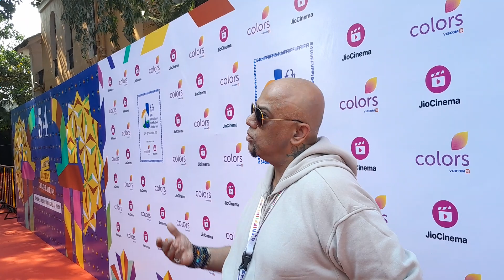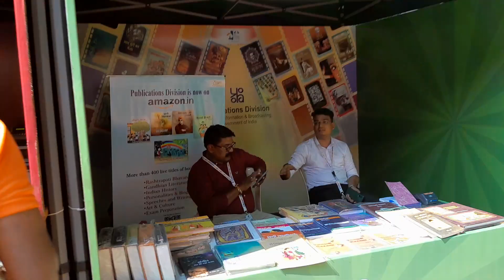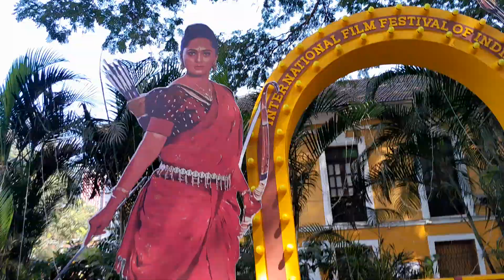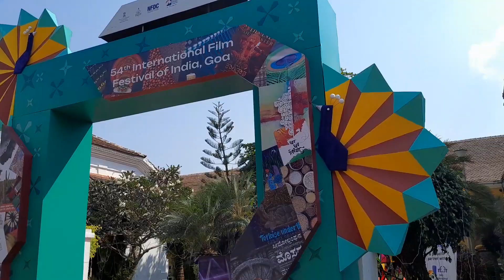54 INTERNATIONAL FILM FESTIVAL OF INDIA 2023 at INOX Panaji, Goa | IFFI54 | INDIA 24 Kannada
INDIA 24 Kannad
54 INTERNATIONAL FILM FESTIVAL OF INDIA 2023 at INOX Panaji, Goa